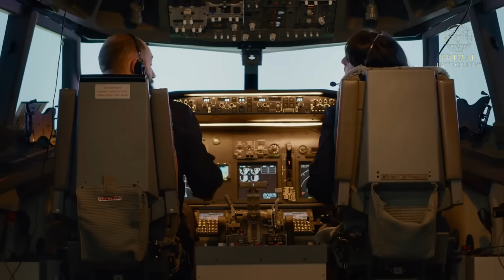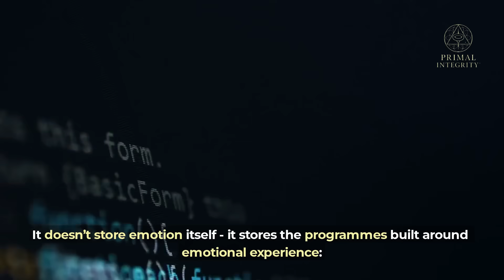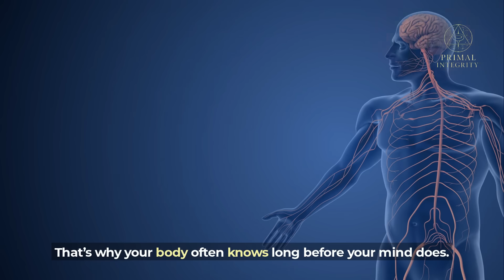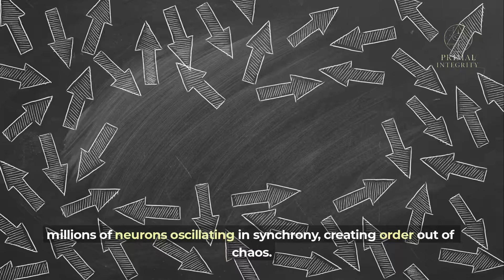The Whole Mind Explained | Conscious, Subconscious, Unconscious & Superconscious | Primal Integrity™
Most people only work with one part of their mind — the conscious.
But true transformation happens when all levels align.

In this Primal Integrity™ method video, Sarah explores the four layers of the human mind through the lens of modern neuroscience and multidimensional awareness:

Conscious Mind: The prefrontal cortex and the global workspace where awareness arises.

Subconscious Mind: The patterned field of habit and belief, shaped by the basal ganglia and limbic circuits.

Unconscious Mind: The feeling body — emotion as vibration, processed through the amygdala, brainstem, and nervous system.

Superconscious Mind: The field of coherence linking them all — seen in gamma-wave synchrony, heart–brain coherence, and flow states.

Discover how psychology, neuroscience, and quantum coherence meet in the Primal Integrity™ method - teaching you to integrate thought, emotion, body, and field into one coherent state of being.

✨ Wholeness isn’t something you find. It’s something you remember.

🎧 Follow for more NLP, consciousness, science, and self-leadership insights.